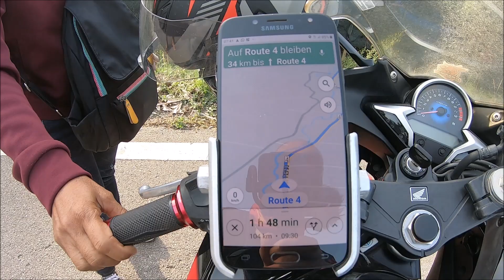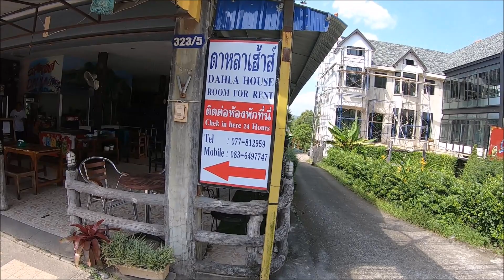Motorradtour durch die Bergwelt von Thailand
Wir bewegen uns vom Meer weg in Richtung Ranong. Der weitere Weg unserer Motorradtour führt uns durch die herrliche Bergwelt von Thailand. Die Strecke ist kurvenreich und die Straßenverhältnisse meist gut, bis auf einige Baustellen. Bei einem Stopp konnten wir uns einen kleinen Wasserfall ansehen. In dem Video sage ich ebenfalls etwas über die ungefähren Kosten pro Tag.